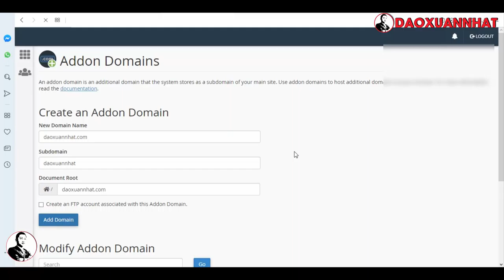Đào Xuân Nhất | Hướng dẫn thêm tên miền vào Cpanel hosting đơn giản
Đào Xuân Nhất.

Trân trọng!